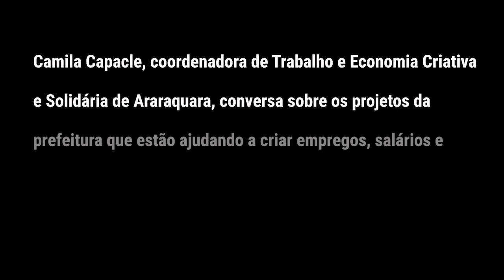Empreendedorismo coletivo: Trabalho com direitos | Reconexão Periferias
Reconexão Periferias entrevista Camila Capacle sobre projetos de economia solidária que geram salário, renda e direitos em Araraquara (SP)